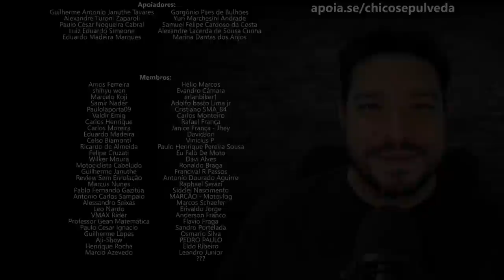Teremos uma Honda XRE350?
Black Boots
Calçados com estilo, conforto e segurança